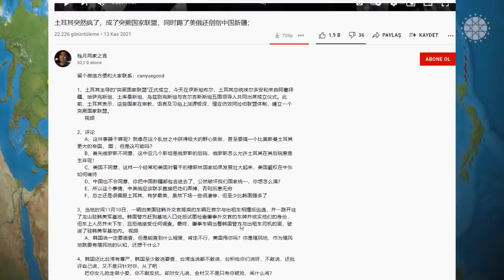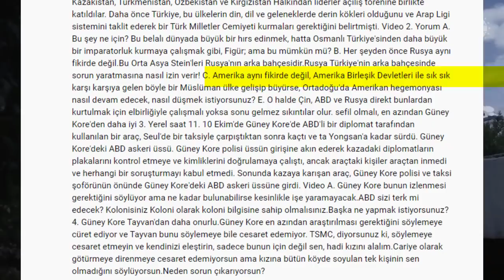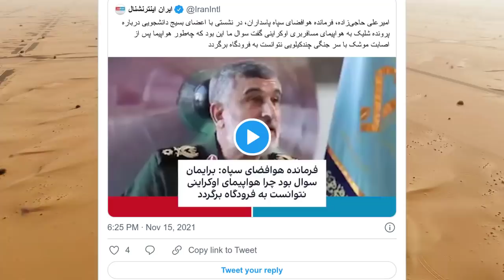ÇİNLİ UZMAN : TÜRKLER SEFİL OLMALI TÜRK BİRLİĞİ KURULMAMALI ! ÇİN HADDİNİ AŞTI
TÜRKİYE BE DÜNYADAN HABERLER